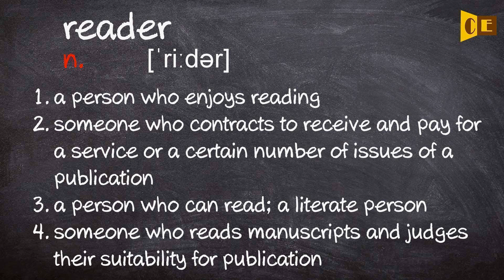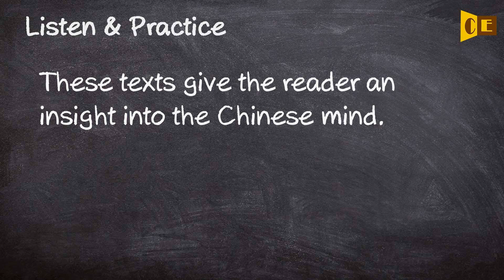Reader Pronunciation, Paraphrase, Listen & Practice